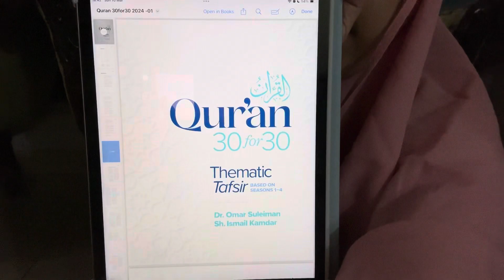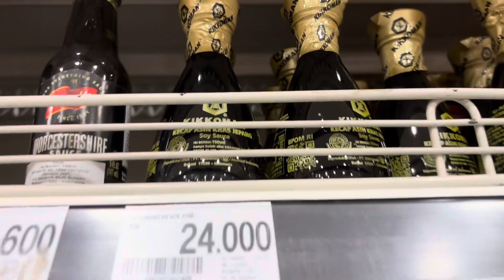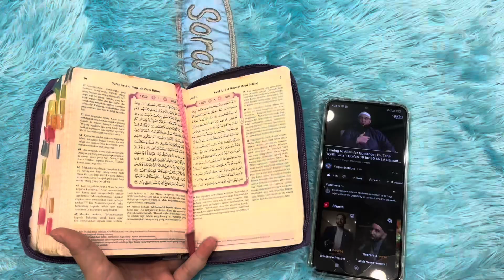day 0: warming up & making ajitama ramen | vlogmadan